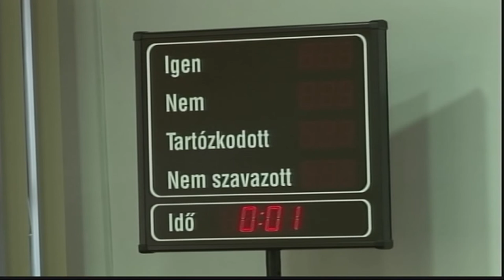Bátaszék - költségvetés 20200629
A koronavírus járvány veszély elmúltával, ismét összeült Bátaszék város önkormányzati testülete. A képviselők a helyzethez igazodóan állapodtak meg abban, hogy át kell tervezni az idei esztendő költségvetését. E mellett határozat született arról, lépéseket tesz a város egy új művelődési ház építése érdekében.